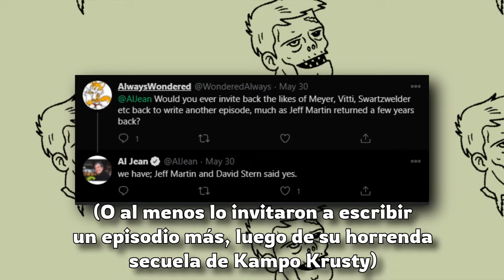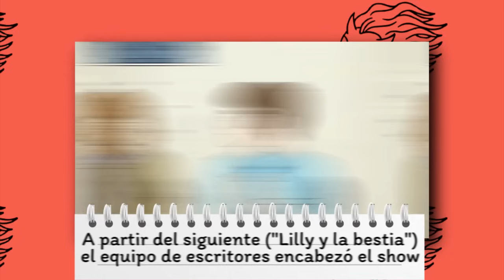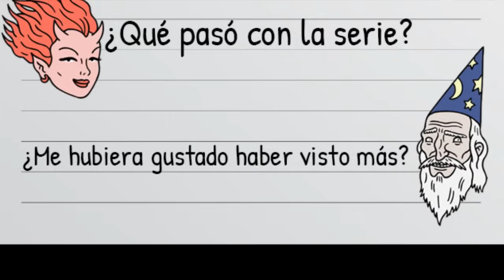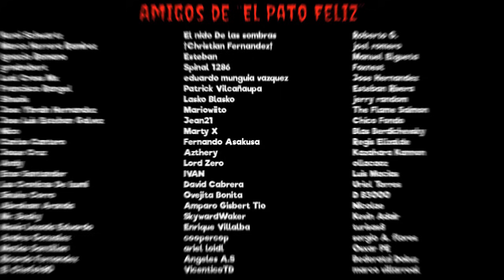Los "hijos ilegítimos" de Los Simpson: Ugly Americans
Porque los monstruos también tienen una vida difícil.